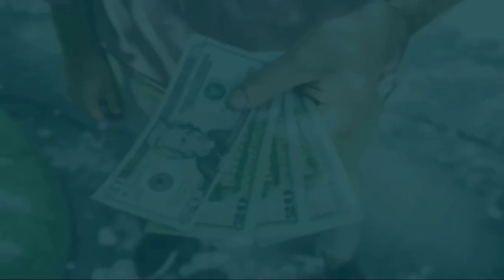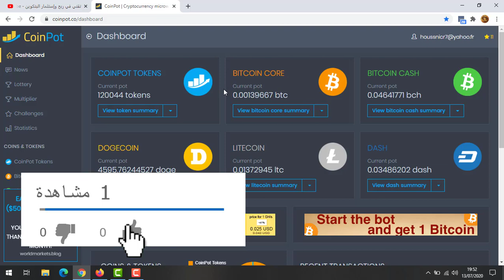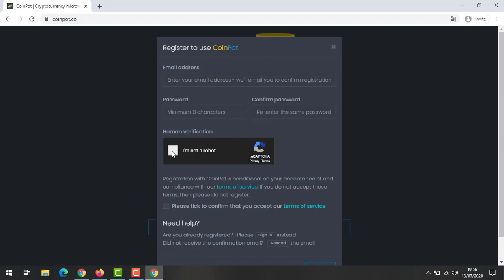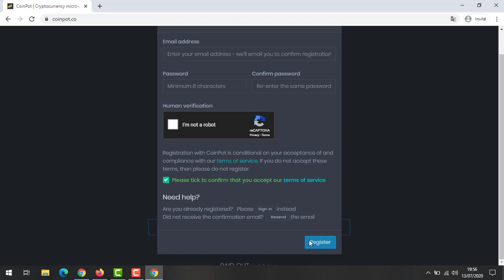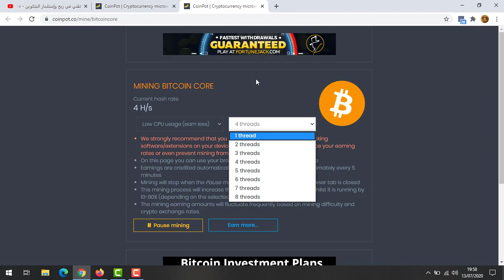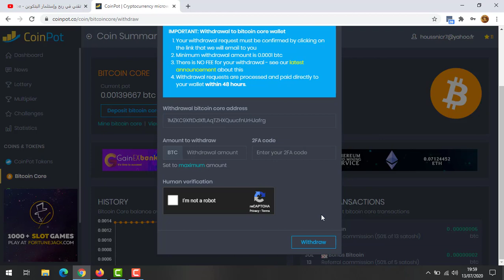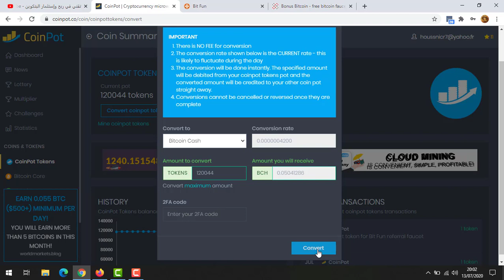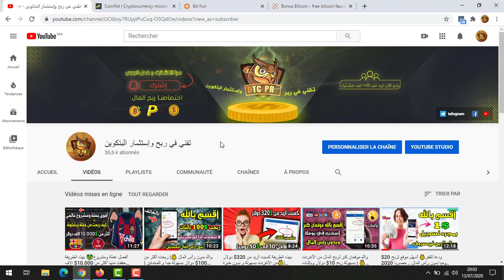والله بدون رأس المال💰| اربح أكثر من 40$ دولار يوميا و بسهولة💰| فقط بالهاتف (شرح حصري 2020)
هذه المواقع لم تعد تشتغل

هذا الفيديو لك إذا كنت تبحث عن :
ربح المال من الانترنت في الجزائر 2020 ccp